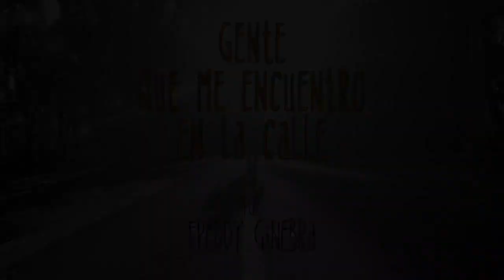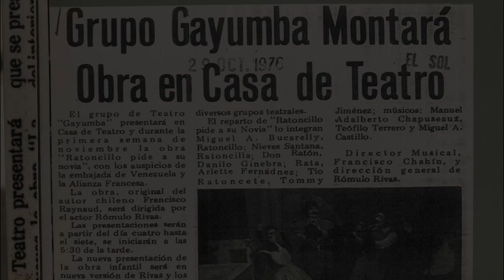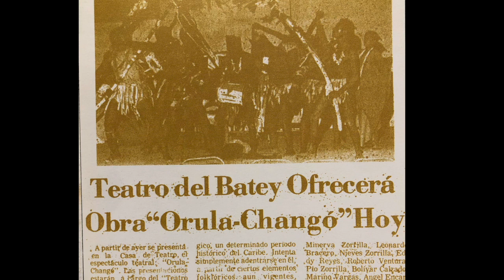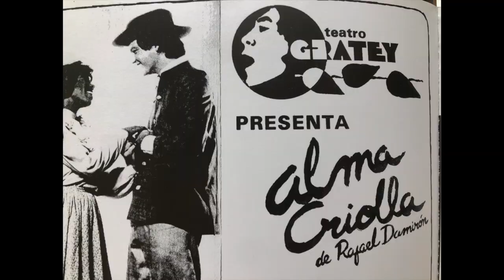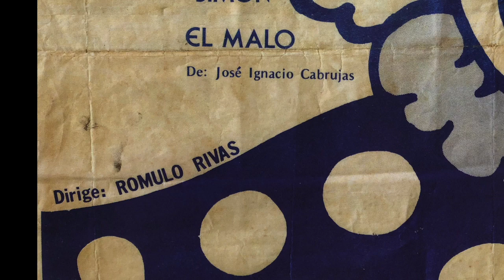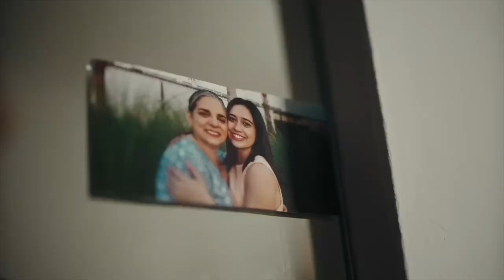Rómulo Rivas (Teatrista, actor, director, profesor, promotor, animador, productor y dramaturgo)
Teatrista, actor, director, profesor, promotor, animador, productor y dramaturgo. Nació en Mérida (Venezuela). Hizo significativos aportes al teatro dominicano en la década de 1970. Contribuyó a la creación de numerosos grupos teatrales en Santo Domingo, Azua, San José de Ocoa, Santiago y otras partes del país. Fundó los grupos de teatro Los Compadres, Teatro Estudiantil, Teatro Perlas Negras, Teatro del Batey y Teatro Gayumba. También en su país ha fundado y contribuido a la creación de numerosos grupos teatrales. Fue profesor de la Universidad Autónoma de Santo Domingo (UASD). Su aporte fue reconocido en el V Festival Internacional de Teatro, celebrado en el 2006 en Santo Domingo.